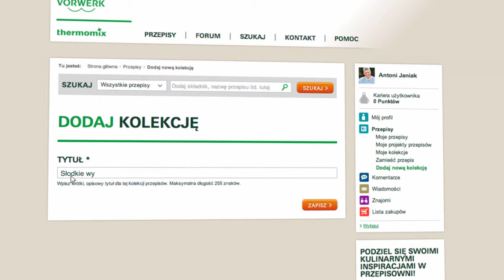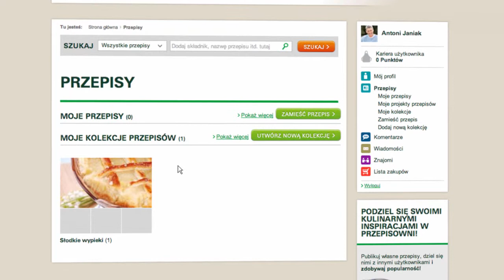Thermomix - Recipe Community - Recipe Collection tutorial 09 - PL